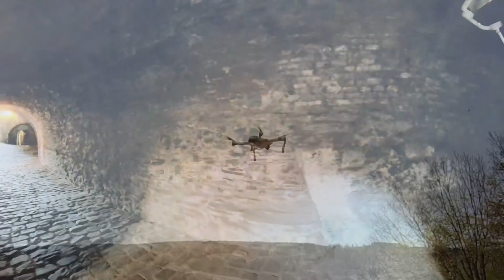de la chaîne-aires de camping-cars -Découvertes - Pêche - Nomade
Bonjour
Petite présentation de la chaîne de Gilou @ Urio en vadrouille avec Mario le Camping-car.
Bon film à vous.